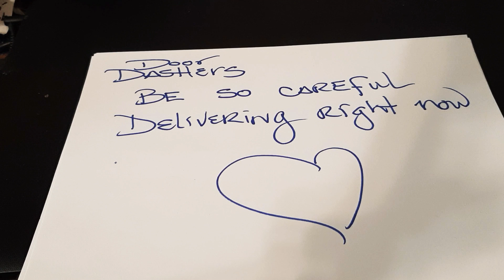Doordashers be very careful delivering this month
Kevin miles a longtime performer in england...

Thanks*

Luv ya!

For bathbombs and supplies to make or purchase in bulk in every scent imaginable for men & women at
Showgirlltd.com

my equipment..
because i travel so much on the road ..this is the greatest tool i own. Easy to use..see whats wrong with your car so you dont  get ripped off by repair shops..
Showgirlltd.com

glass protector
phone case

luv ya !

As always...
Love everybody..